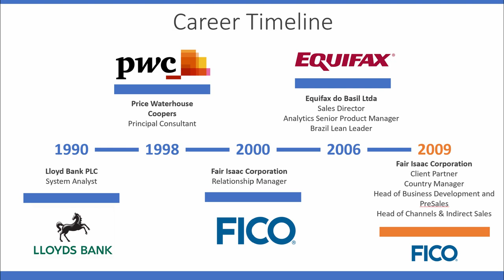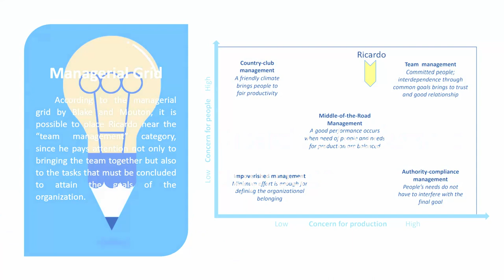Leadership Story - Polimi 2021